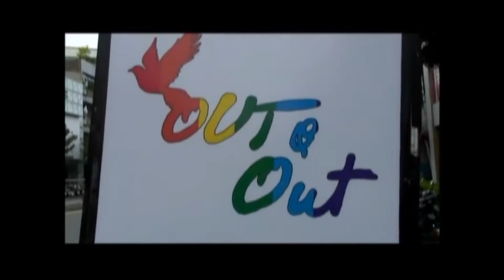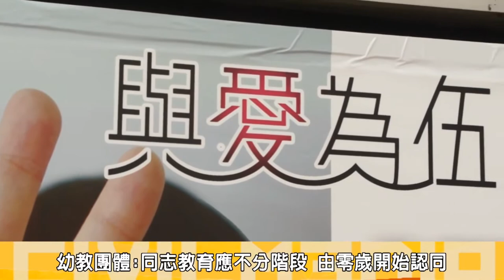獨立在線：同志大遊行20140509視頻版